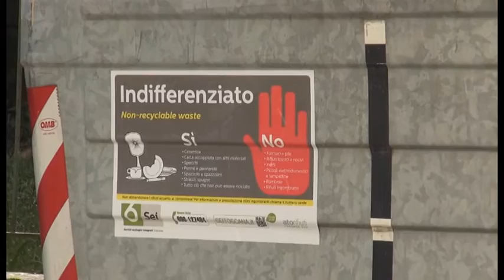Foiano della Chiana (Ar), fototrappole e ispettori ambientali contro i "furbetti"